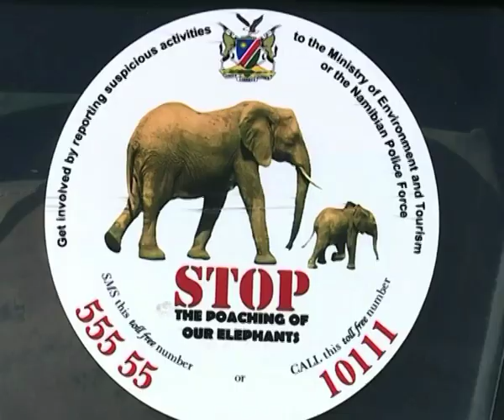Environment Minister Shifeta inaugurates kraals at Bersig - NBC